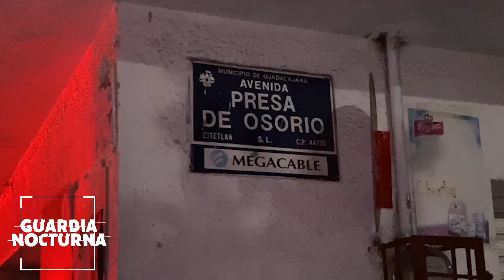Mientras barría la calle, ejecutan a balazos a un hombre en la colonia Lagos de Oriente, Guadalajara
Un hombre fue ejecutado a balazos mientras barría la banqueta de su casa ubicada sobre la calle Nazareth al cruce con la calle Presa Osorio en la colonia Lagos de Oriente, en el municipio de Guadalajara